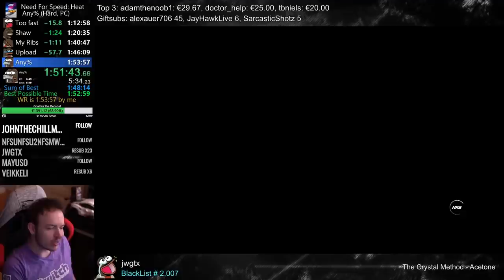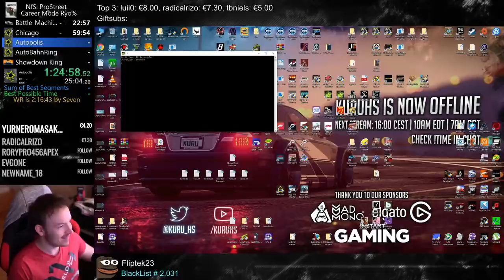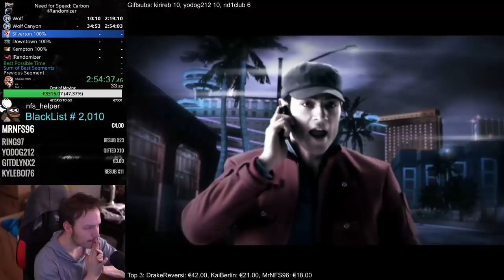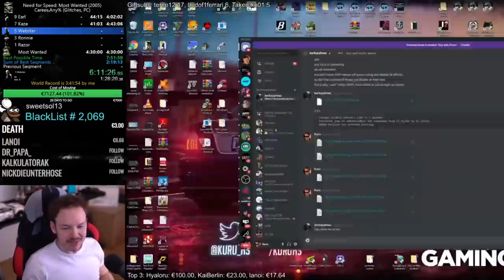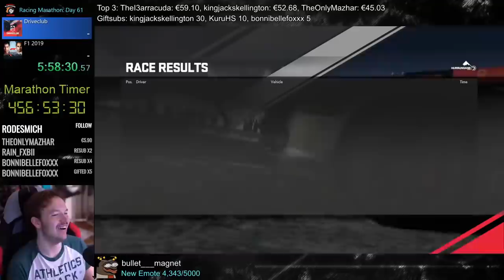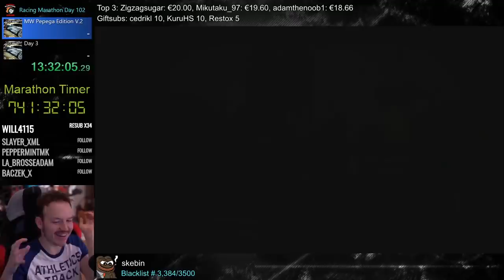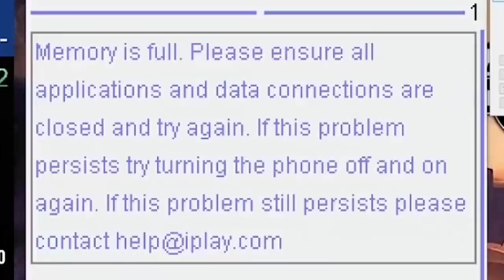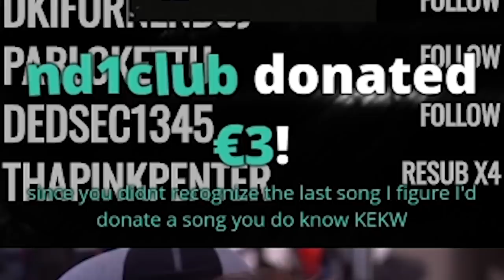KuruHS Rewind 2020 | Best of Kuru 2020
Let's take a look back at the best moments of 2020 in this massive compilation!